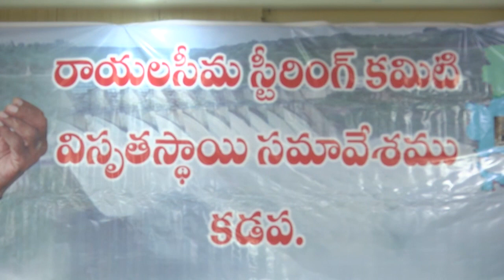రాయ‌ల‌సీమ స‌మ‌స్య‌ల ప‌రిష్కారంకోసం ఢిల్లీలోనే పోరాడుతాం- బైరెడ్డి రాజ‌శేఖ‌ర్ రెడ్డి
penneru news rayalaseema
రాయ‌ల‌సీమ స‌మ‌స్య‌ల ప‌రిష్కారంకోసం ఢిల్లీలోనే పోరాడుతాం- స్టీరింగ్ కమిటీ స‌మావేశంలో బైరెడ్డి రాజ‌శేఖ‌ర్ రెడ్డి